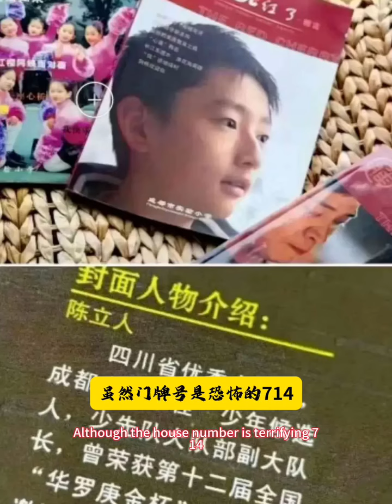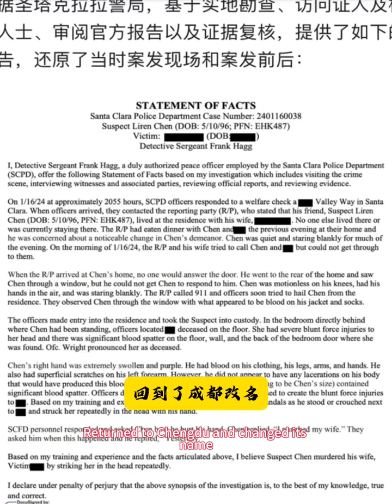清华灭妻男急售豪宅200万美元求犹太律师精神病脱罪回成都